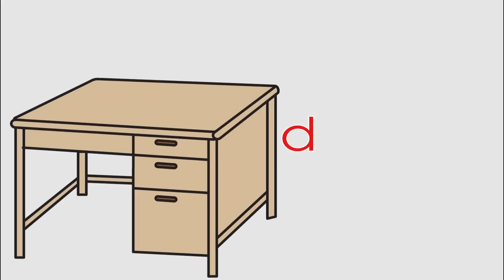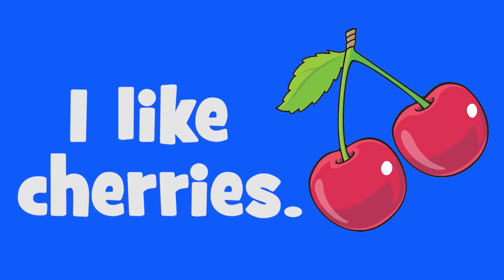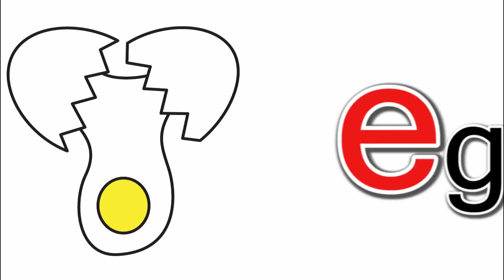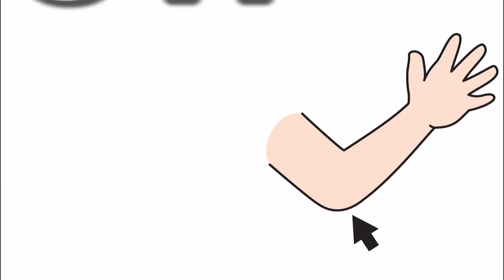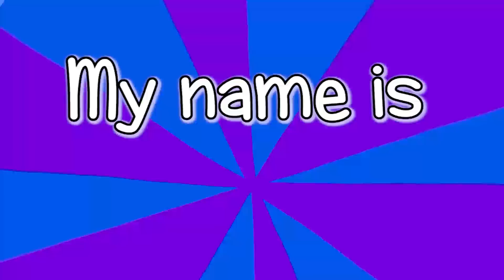Color Song and More | 14mins Video Collection for Kids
Let's sing about colors and more in this 14 minute video collection for kids with Tiger Tim.